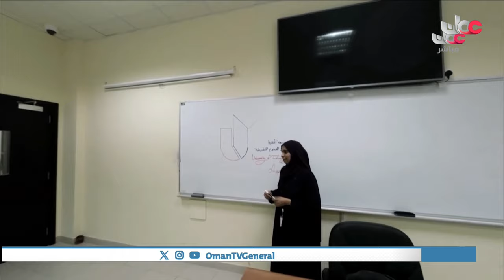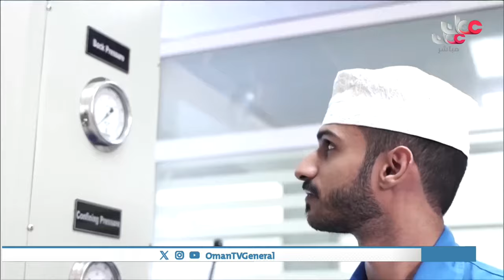حفل تخريج طلبة جامعة التقنية والعلوم التطبيقية بفرعي إبراء وصور 2023 /2024م.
حفل تخريج طلبة جامعة التقنية والعلوم التطبيقية بفرعي إبراء وصور للعام الأكاديمي 2023 /2024م.